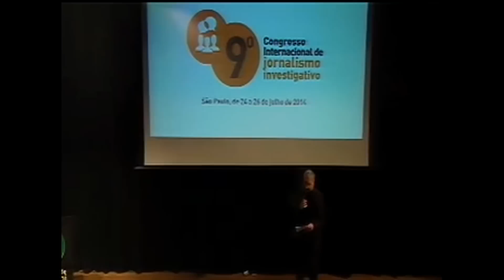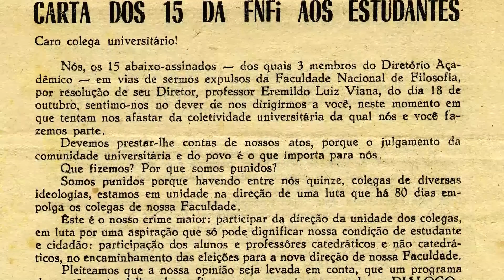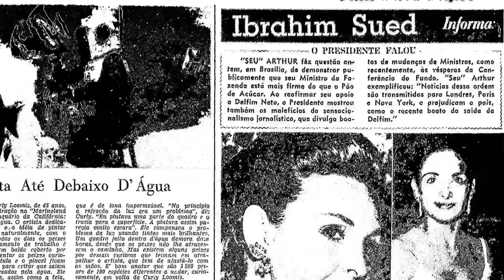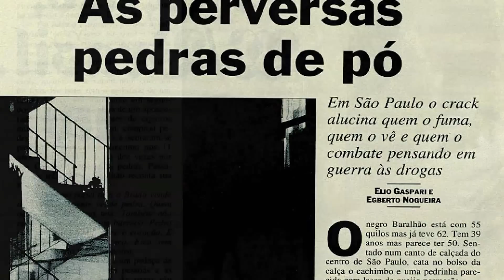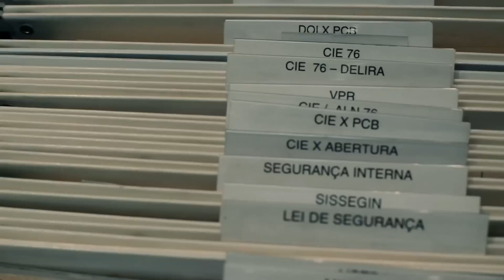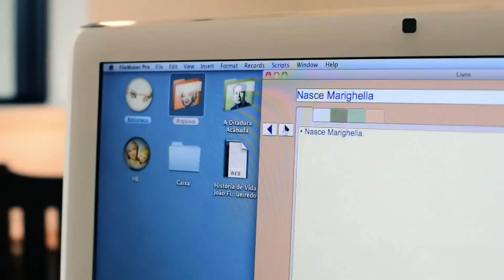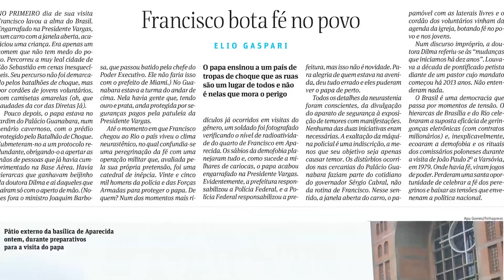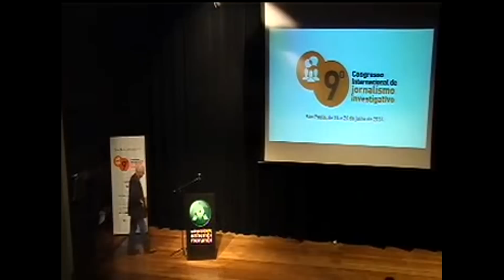9º Congresso da Abraji | Cerimônia de Homenagem a Elio Gaspari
Cerimônia de homenagem a Elio Gaspari, realizada durante o 9º Congresso Internacional de Jornalismo Investigativo da Abraji. O evento aconteceu em São Paulo, de 24 a 26 de julho de 2014.

Documentário produzido por Paula Sacchetta e Peu Robles.